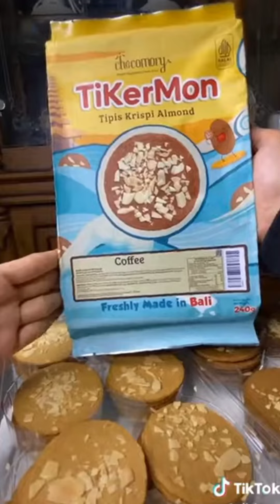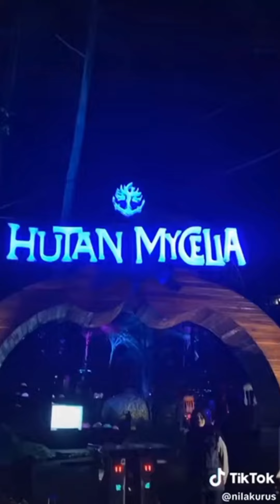KUMPULAN VIDEO TIKTOK NILAKURUS !! DAY ONE